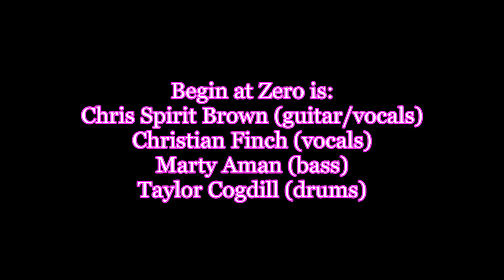Charity by Begin at Zero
C&M Billiards in Rolla, Missouri hosted the relase of Begin at Zero's debut CD, Breathing Ash,  during Saturday Night Live at C&M on 9-6-14. Begin at Zero is: Chris Spirit Brown, Taylor Cogdill, Christian Finch and Marty Aman (Video by Bootsy)